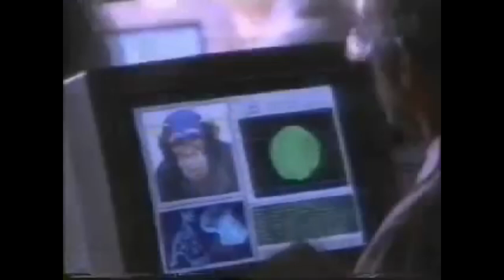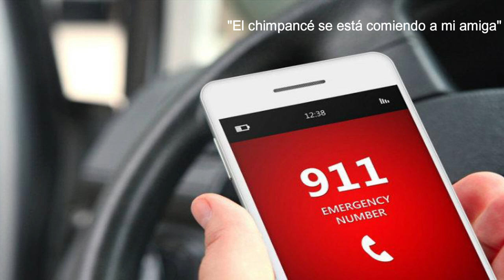La perturbadora de Travis El Chimpancé-Acabó con su cara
Bienvenidos a un nuevo vídeo de Travis, el chimpancé que acabó con la cara de Carla Nash.